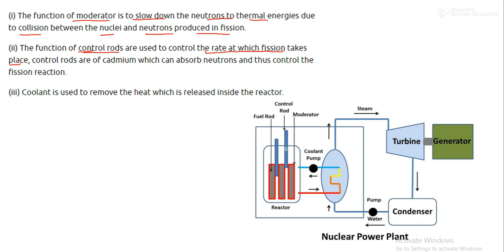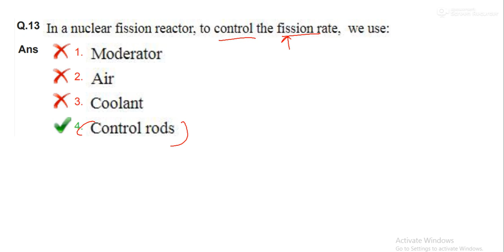Use of Moderator Control Rods and Coolants in Nuclear Reactor